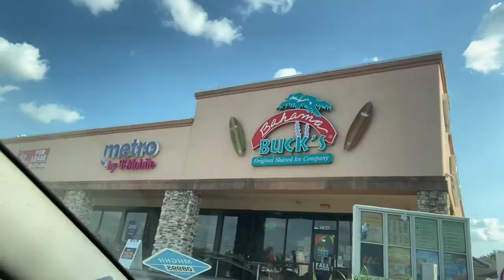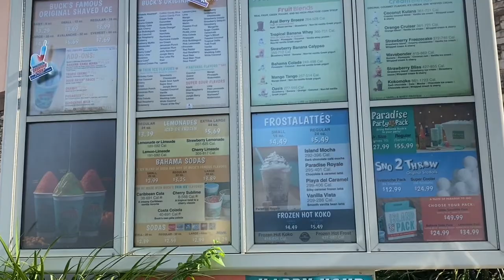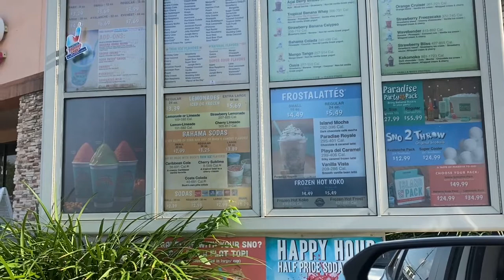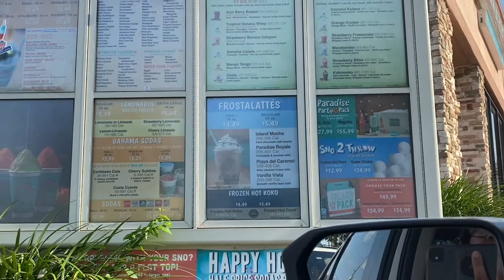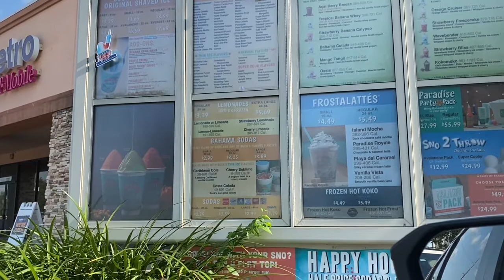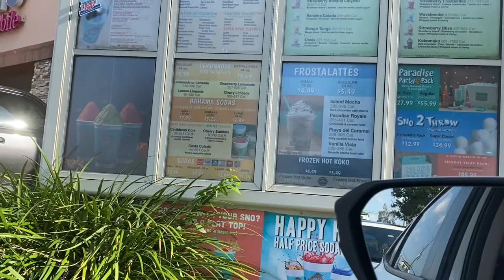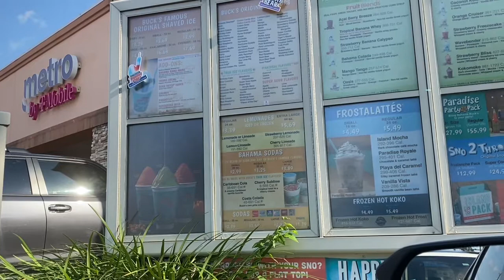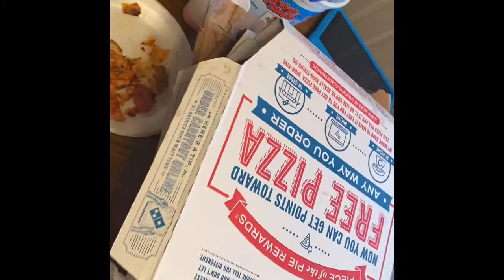A TREE FELL ON......HOUSE| VLOGTOBER DAY #12